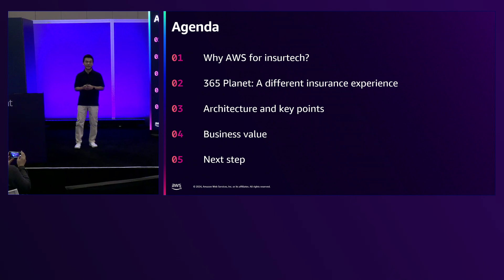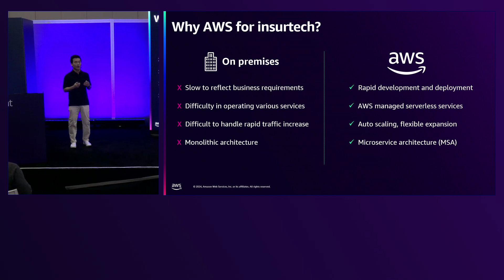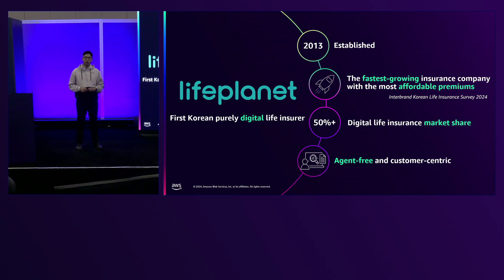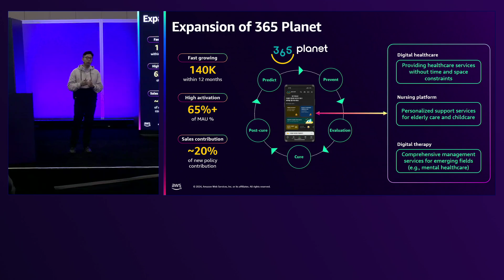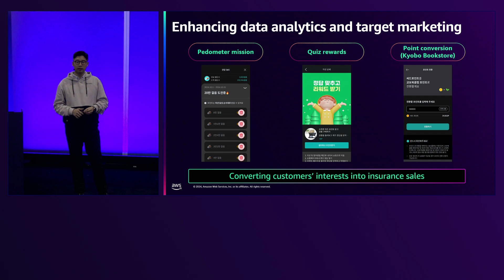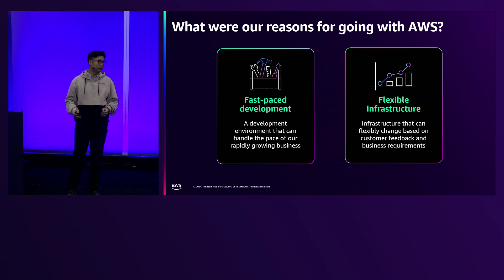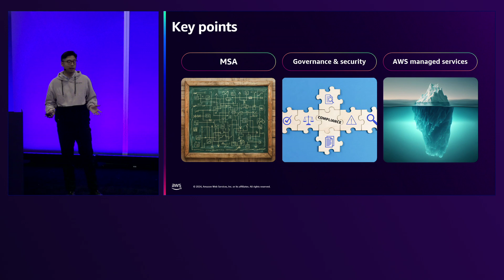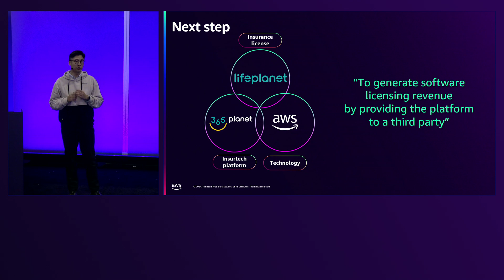AWS re:Invent 2024 - Revolutionizing customer engagement in the insurance industry with AWS (GBL213)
This lightning talk is delivered in English. Learn how 365 Planet, an innovative digital platform developed by Kyobo Lifeplanet Life Insurance, transforms customer engagement in the insurance industry. Explore how using AWS services has helped them create a comprehensive ecosystem that goes beyond traditional insurance offerings. Through this case study, discover how cloud technology can drive innovation in the insurance industry, creating value for both companies and their customers.